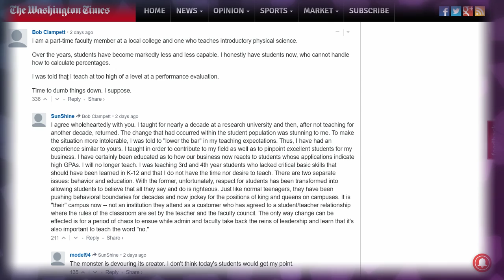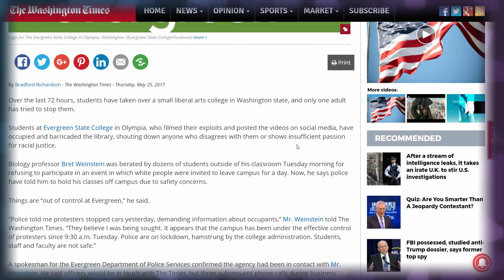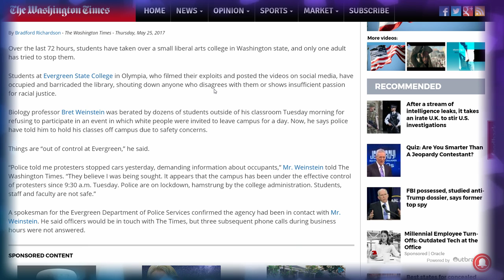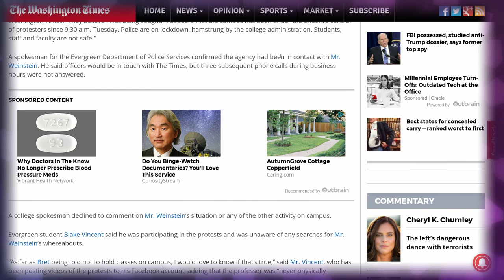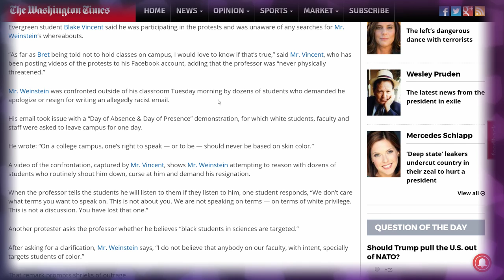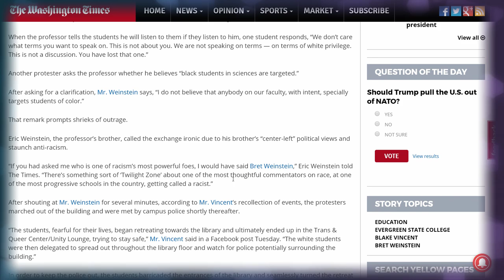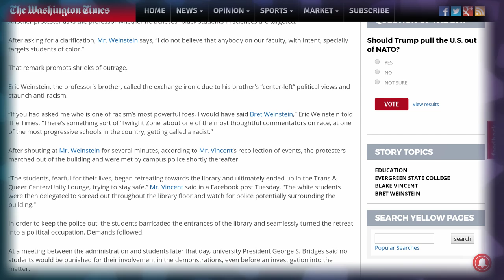Dr. Benjamin Spock sure messed things up, didn't he?